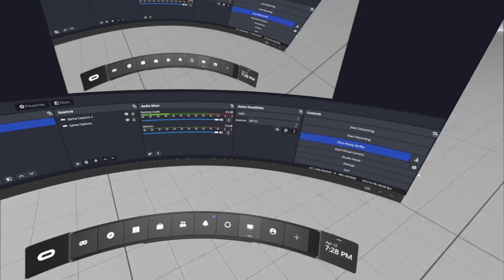Population1 Game Crash and Event Viewer Data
This is one  of the crashes I experienced playing Population1. Below is the data from the Event Viewer in Windows
Time Stamp: 4/12/2023 7:28:20 PM
Application Error
Event ID: 100
Task Category: Application Crashing Events
Faulting application name: PopulationONE.exe, version: 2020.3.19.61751, time stamp: 0x614393f3
Faulting module name: lib_burst_generated.dll, version: 0.0.0.0, time stamp: 0x6402ada5
Exception code: 0xc0000005
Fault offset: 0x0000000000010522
Faulting process id: 0x0x2B3C
Faulting application start time: 0x0x1D96D92ECDDF2CA
Faulting application path: C:\ProgramFiles\Software\big-box-vr-inc-battleroyale\PopulationONE.exe
Faulting module path: C:\ProgramFiles\Software\big-box-vr-inc-battleroyale\PopulationONE_Data\Plugins\x86_64\lib_burst_generated.dll
Report Id: 1ddd08f7-c7ad-4a5d-8117-94ff5ad9a73c
Faulting package full name:
Faulting package-relative application ID:

Time Stamp: 4/12/2023 7:28:29 PM
Windows Error Reporting
Event ID: 1001
Fault bucket 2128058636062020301, type 4
Event Name: APPCRASH
Response: Not available
Cab Id: 0

Problem signature:
P1: PopulationONE.exe
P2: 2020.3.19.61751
P3: 614393f3
P4: lib_burst_generated.dll
P5: 0.0.0.0
P6: 6402ada5
P7: c0000005
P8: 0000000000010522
P9:
P10: